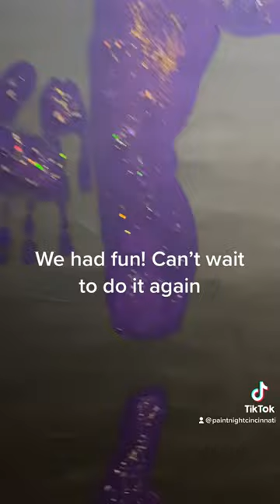Booty on a canvas sounds fun